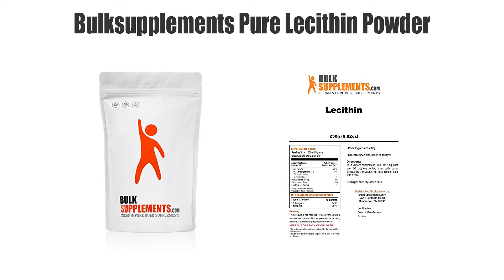Best Lecithin Supplements - Top 10 Ranked